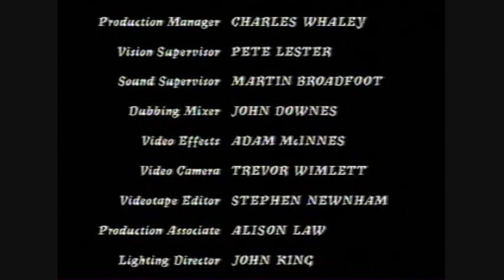Earthfasts - episode 4, part 3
More of this classic BBC children's drama from 1994, based on the novel by William Mayne. The serial was filmed on location in Richmond, North Yorkshire, and the surrounding Wensleydale countryside. Two of its cast would become stars in adulthood - Paul Nicholls ("Eastenders"), who plays David, and Bryan Dick (movies such as "Master and Commander"), who plays Nellie Jack John. The other lead character, Keith, is played by Chris Downs. Thanks to an uploader (marked as "unknown") at TheBox.bz .